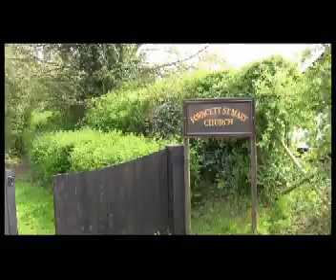Forncett St Mary - A walk along the Church Path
A walk up the Church Path to Forncett St Mary's Church and a view of the tower on a dry, but very grey, day. Churchyard used to be completely overgrown and unable to see gravestones. Cleaned up greatly and the Church is in surprisingly good condition inside.

My Great-Great Grandfather used to live in Old Hall Farm Forncett across the fields from St Mary's Church and used to regulalrly attend services here.

Please become a Friend of Forncett St Mary Church and help restore and bring the church into public use. To receive a newsletter and updates enclose £10 membership fee.

If you are able to help with fundraising, clearing of debris and cleaning or any other offers of help please write to the above address. Thank you.